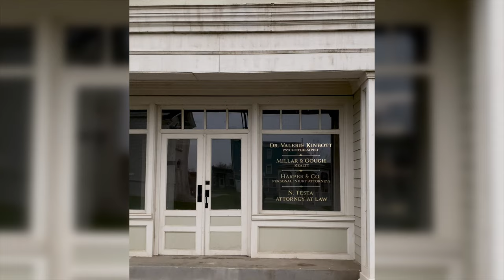Visiting places from Wednesday in real life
Wednesday has officially been renewed for Season 2.
Netflix "Wednesday" main locations from season 1:
· Nevermore Academy
· Jericho:
 · Town Square
 · Tyler's house
 · Dr. Kinbott's office
 · Weathervane (cafe Tyler worked in)
 · Pilgrim World
· Wednesday's school in episode 1

Where was Wednesday filmed? The Netflix series’ filming locations revealed:
 · Buftea Studios
 · Cantacuzino Castle, Bușteni
 · Politehnica University of Bucharest
 · Bucharest Botanical Garden
 · Gara Regala, Sinaia